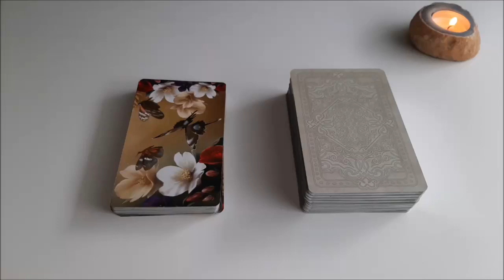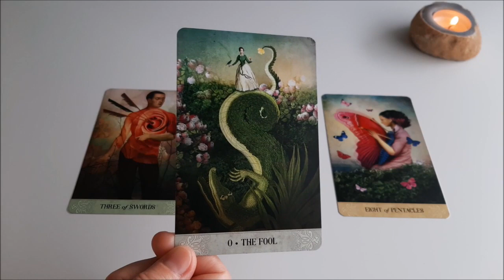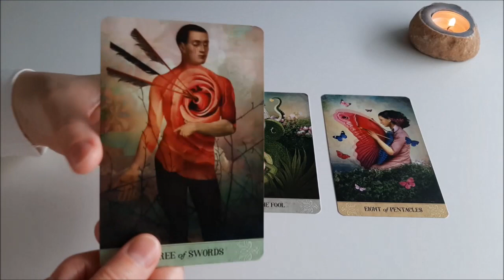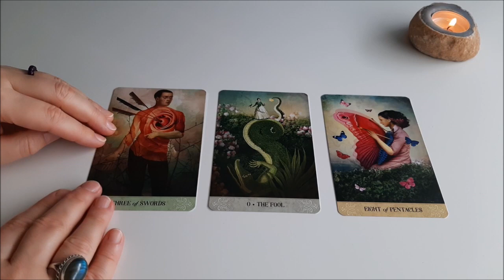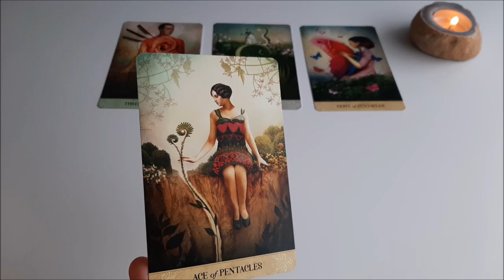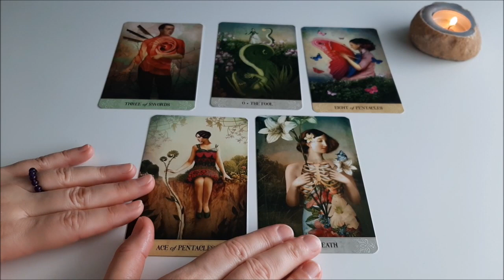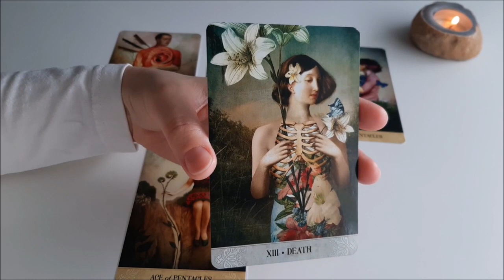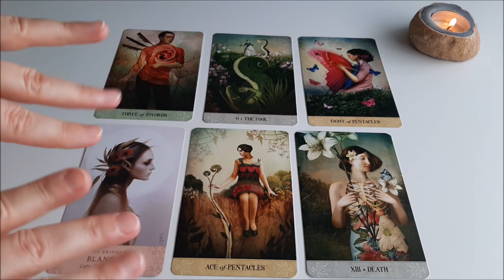Seine Gedanken über Dich | Jetzt wird ALLES NEU entstehen zwischen uns | Dir näher kommen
In dieser Kartenlegung geht es um die Gedanken von deinem Gegenüber. In diesem Tarotorakel lese ich die Gedanken von Ihm oder Ihr. Was denkt dein Gegenüber JETZT über dich? Dieses Orakel wird dir auf diese Frage antworten können. Dein gegenüber denkt daran alles mit dir neu zu machen, es anders zu machen. Er oder Sie hat kein Plan, und möchte sich einfach in die Angelegenheit mit dir reinstürzen. Dir näher kommen wollen, das ist ein Gedanke von deinem Gegenüber. Etwas neu entstehen lassen zwischen euch beiden, und dabei dir Sicherheit vermitteln.
In diesem Tarotreading sieht Er einer Chance für das Glück für die Verbindung.

Die Kartenlegungen auf " Ganesha Guidance Tarot " sind allgemeine Legungen und auf diesem Kanal kostenlos.

Was ist auf dem Weg zu Dir | Es wird bald eintreffen (JEMAND/etwas) | Du findest die Lösung

Was verändert sich JETZT in deinem Leben | Ein Treffen | Die Große Liebe | Jemand kommt auf dich zu